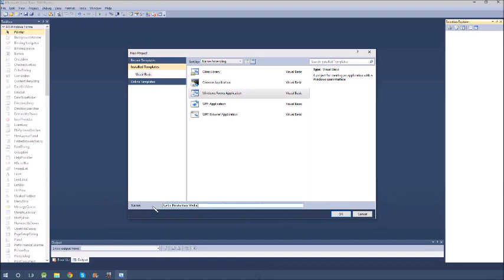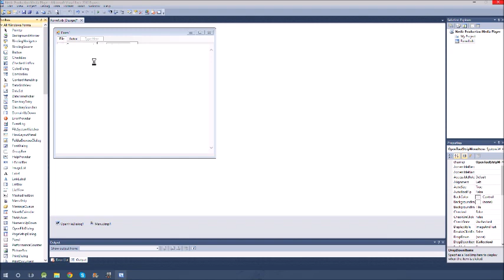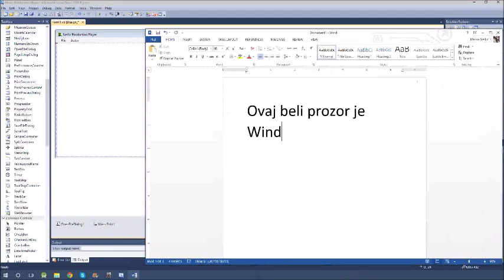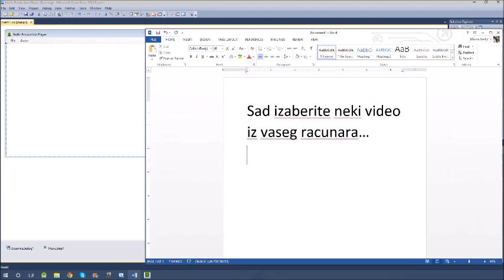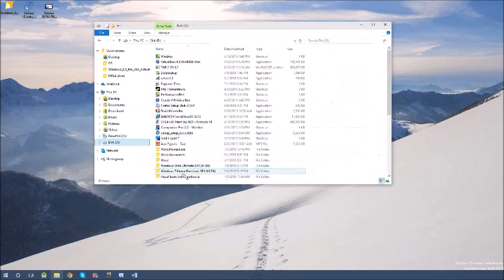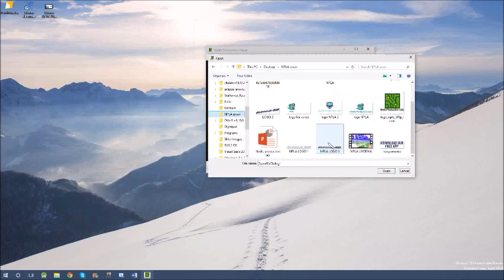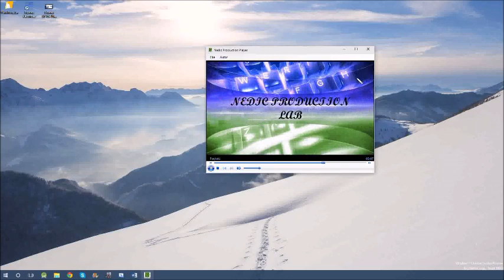Kako napraviti media player Visual Basic-u